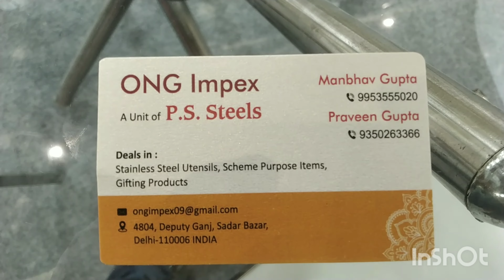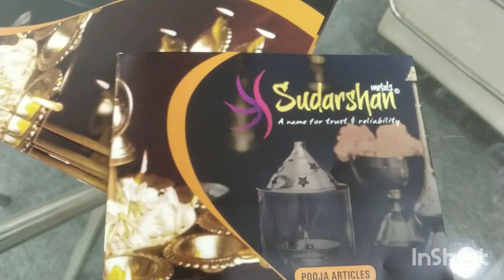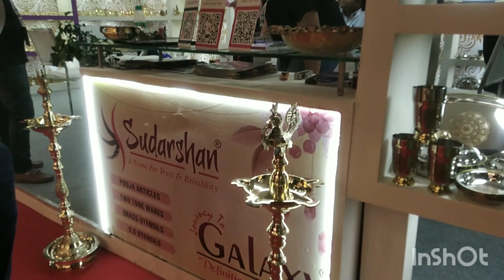Utensils Business || Purchase from manufacturers || Wholesalers || Vibrant India || 2024 ||Delhi